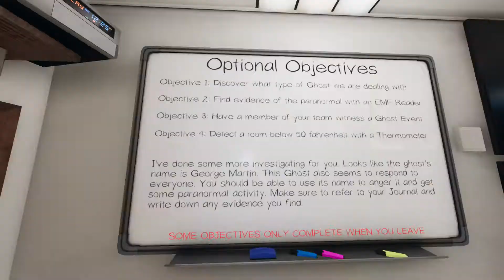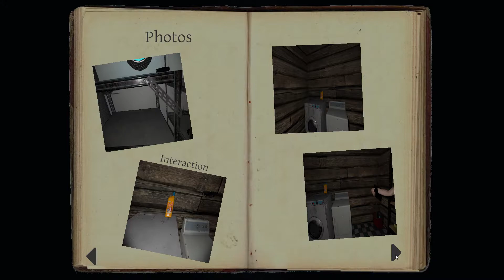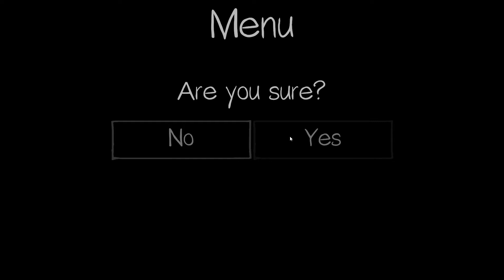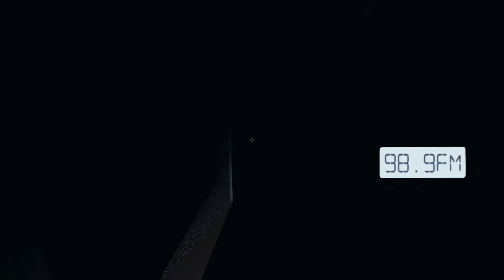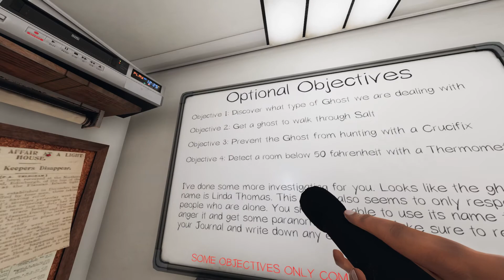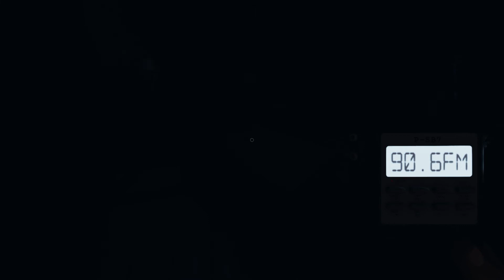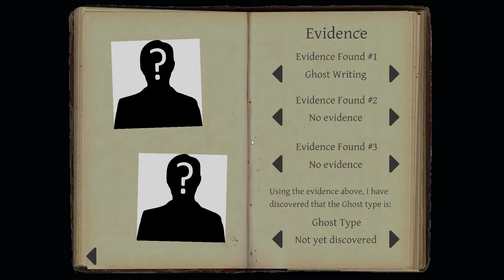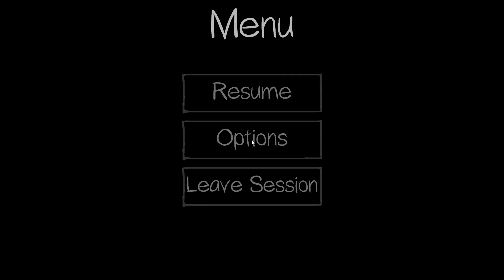Phasmaphobia Ep. 1- Stuck and Scared Hunters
Me Androsity did our first hunt in phasmaphobia. There was lots of death and hiding in this